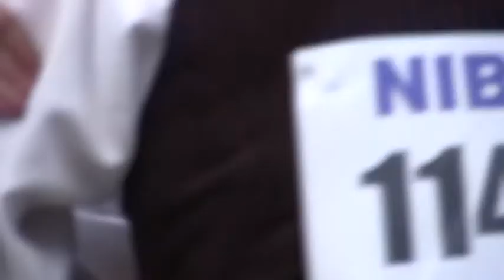Hälsingehambon Hambo contest 2010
July 10, 2010, Hårga, Hälsingland, Sweden
Hambo contest, many events.